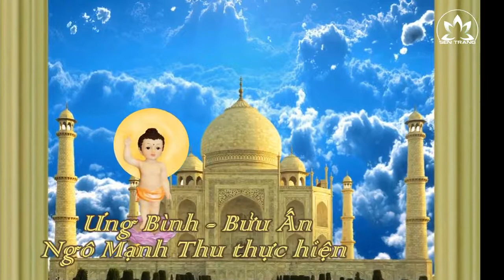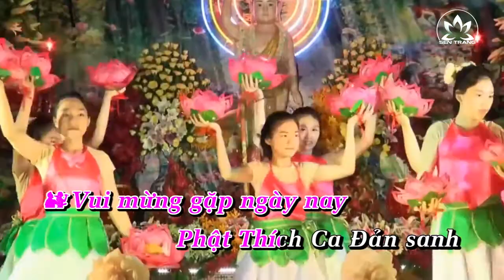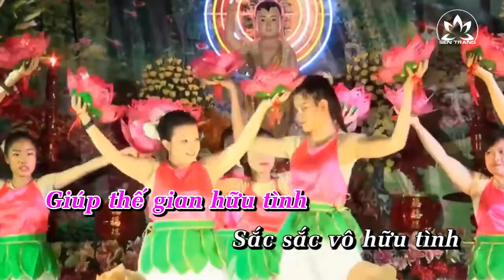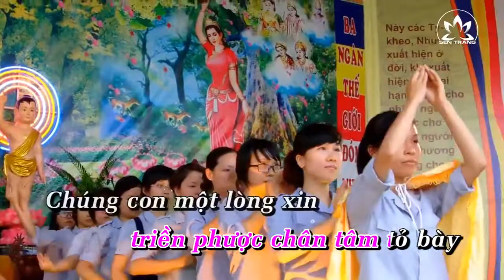Ngày Vía Đản Sanh (Karaoke)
NGÀY VÍA ĐẢN SANH
Theo điệu cổ nhạc cung đình dân tộc "Đăng đàn cung"
Sáng tác: Ưng Bình
Sưu khảo & Ký âm lại: Bửu Ấn
Thực hiện Karaoke: Ngô Mạnh Thu
Nhạc nền: Lâm Trung Việt
Múa minh họa: Các Đoàn Viên Gia Đình Phật Tử
Nguồn: NhacGĐPT.Com